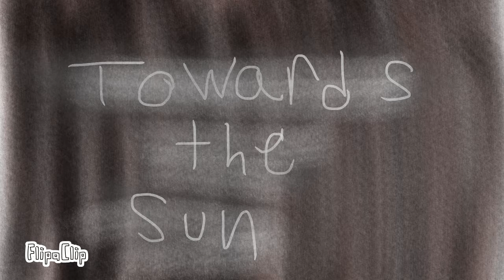Towards the sun 🎶 music video 🎶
Be sure to leave a like and comment below what you think about this video and if you guys are new subscribe and hit the notification bell for more updates and thx for watching